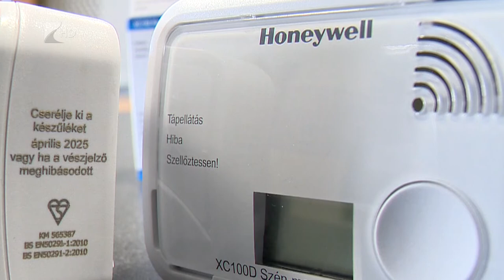Ellenőriztessük a kéményeket! - Kölcsey Tv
Idén országszerte már közel 600, Szabolcs-Szatmár-Bereg megyében 26 alkalommal riasztották a tűzoltókat szén-monoxid mérgezés miatt. A hidegebb időjárás beköszöntével a legtöbb lakásban már beindították a fűtést, azonban még most sem késő szakemberekkel átnézetni a berendezések és kémények állapotát